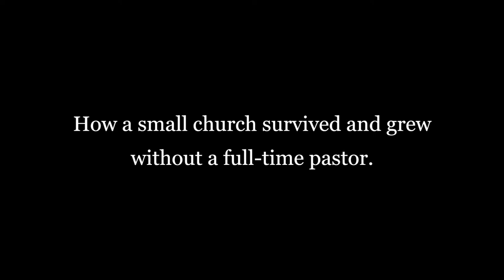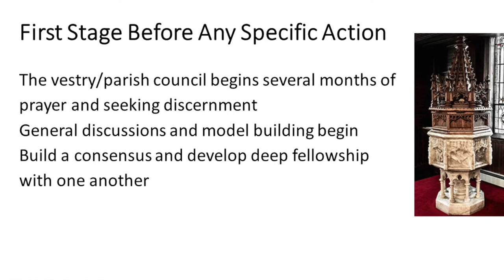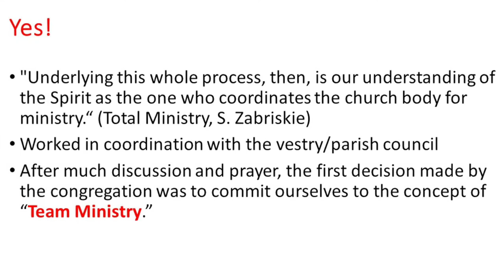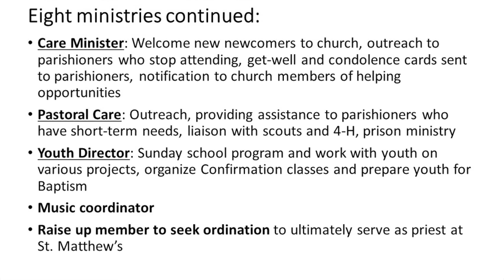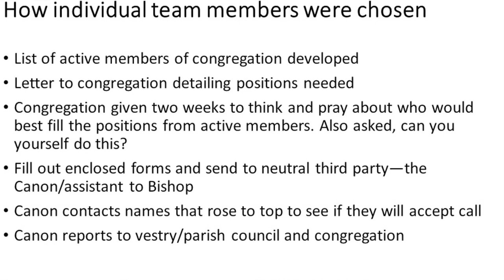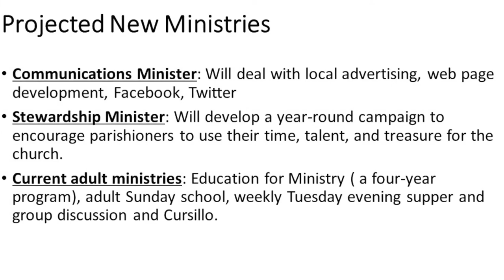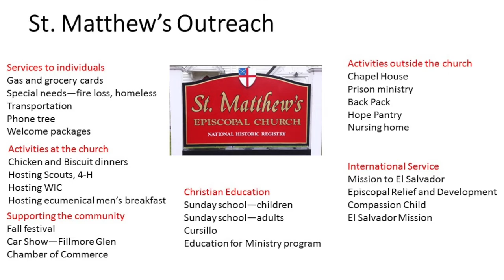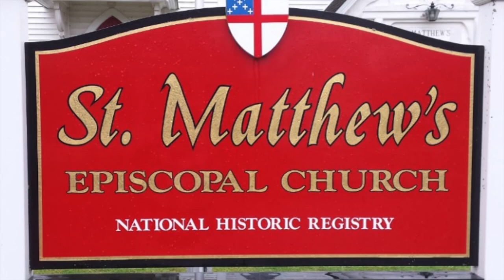St Matthew's Moravia Team Ministry Presentation May 2017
St. Matthew's Episcopal Church in Moravia is a small church in Central New York. Through a "Team Ministry" approach that emphasizes lay leadership, the congregation and ministries have grown even though the church does not have a full-time priest or pastor.

In this video, recorded during a May 2017 presentation to the Central Crossroads Conference of the Upstate New York Synod of the Evangelical Lutheran Church in America, the people of St. Matthew's tell their story.